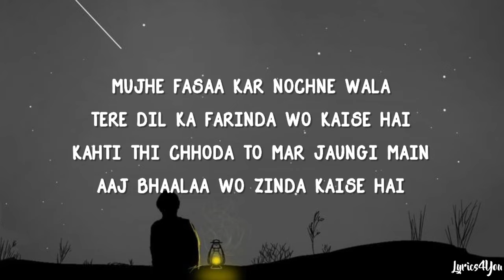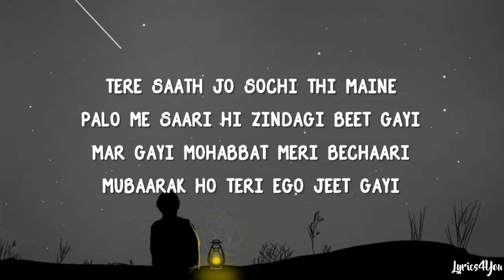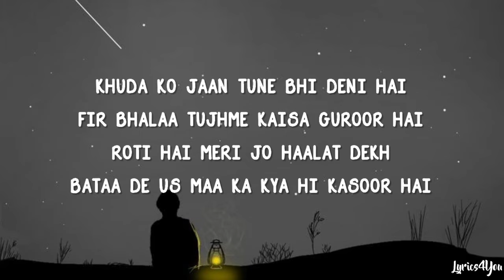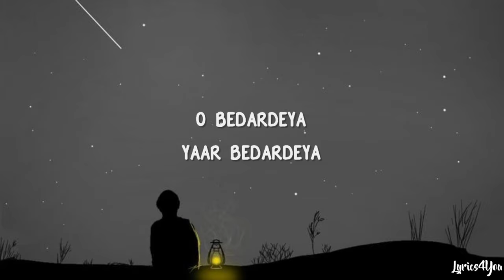RCR - O Bedardeya (Rap Version) Lyrics | Arijit Singh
RCR - O Bedardeya (Rap Version) Lyrics🎤

Pyaar Jhoothaa Tha Jataaya Hi Kyun
Aise Jaana Tha To Aaya Hi Kyun

Zinda Karke Jisne Marnaa Sikhaaya Hai
Chalaa Gaya Fir Wo Kabhi Na Aaya Hai
Chhoora Khopaa Mere Seene Me Jiske
Jakhmo Pe Maine Malham Lagaayaa Hai

Kiska Gussa Ab Tu Jhelti Hogi
Kaun Tujhe Ab Khulke Hasaataa Hai
Baat Nai Kari To Neend Nahi Aayegi
Ab Bhalaa Tujhe Kaun Sulaata Hai

Saari Chalaakiyaan Mujhe Sikhaa Deti
Chhod Ke Jaanaa Tha Pahle Bataa Deti
Haath Se Ek Dafaa Khaana Khilaaya Tha
Achha Hota Usme Zahar Milaa Deti

Mujhe Fasaa Kar Nochne Wala
Tere Dil Ka Farinda Wo Kaise Hai
Kahti Thi Chhoda To Mar Jaungi Main
Aaj Bhaalaa Wo Zinda Kaise Hai

O Bedardeya
Yaar Bedardeya
O Bedardeya
Yaar Bedardeya
O Bedardeya
Yaar Bedardeya
O Bedardeya
Yaar Bedardeya O…

Jitne Aansoo Mere Takiye Pe Gire Hain
Zameen Pe Girte To Paudhaa Bhi Khil Jaata
Jitni Maine Teri Minnatein Kari Hain
Khuda Ki Karta To Khudaa Bhi Mil Jaataa

Tere Saath Jo Sochi Thi Maine
Palo Me Saari Hi Zindagi Beet Gayi
Mar Gayi Mohabbat Meri Bechaari
Mubaarak Ho Teri Ego Jeet Gayi

Yaadon Ke Patthar Seene Pe Pade Hain
Saanse Lena Bhi Ab Lagtaa Hai Bojh
Haalat Tune Meri Kar Di Hai Aisi
Ke Maut Main Maangu Duaaon Me Roz

Khuda Ko Jaan Tune Bhi Deni Hai
Fir Bhalaa Tujhme Kaisa Guroor Hai
Roti Hai Meri Jo Haalat Dekh
Bataa De Us Maa Ka Kya Hi Kasoor Hai

O Bedardeya
Yaar Bedardeya
O Bedardeya
Yaar Bedardeya
O Bedardeya
Yaar Bedardeya
O Bedardeya
Yaar Bedardeya O…

Zaroorat Ke Waqt Usne Tanhaa Chhod Diya
Hawaaon Ki Tarah Maine Bhi Rukh Mod Diya
Baraabari Ka Khel Raha Is Dafaa Yaaron
Maine Uska Usne Mera Dil Tod Diya Dil Tod Diya